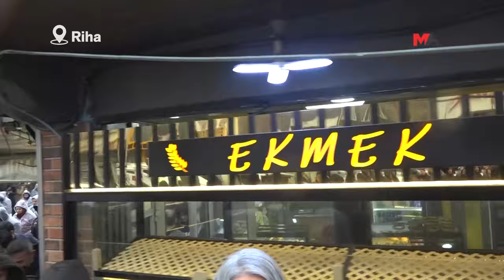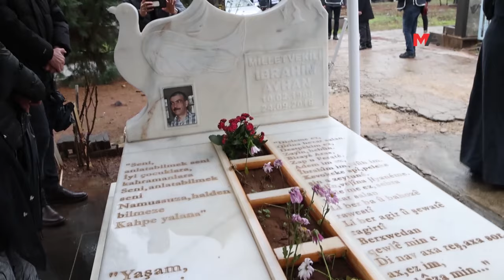SÊWEREG'TE 'ÖZGÜRLÜK YÜRÜYÜŞÜ'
Amed'ten yola çıkan Özgürlük Yürüyüşçüleri, Sêwereg'e vardı